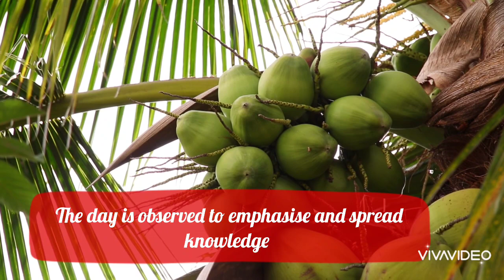World Coconut Day | Coconut Uses | Coconut Benefits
World Coconut Day is celebrated on 2nd September every year. The day is observed to emphasise and spread knowledge of the value and advantages of coconuts. The coconut palm is often called the ‘tree of life’ owing to its versatile use in food, fuel, medicine, cosmetics, building materials, and various other uses.